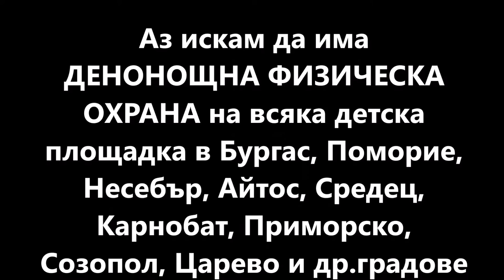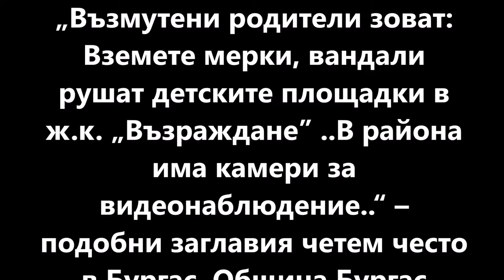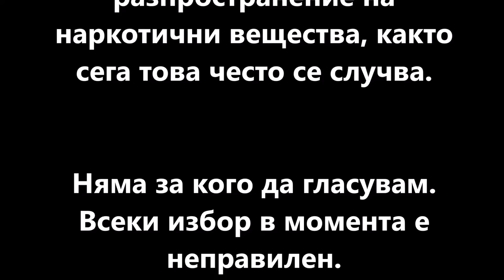ДЕТСКИ ПЛОЩАДКИ В БУРГАС - Програма на Петър Низамов с № 37 в Бюлетината в МИР-Бургас - НЕЗАВИСИМ